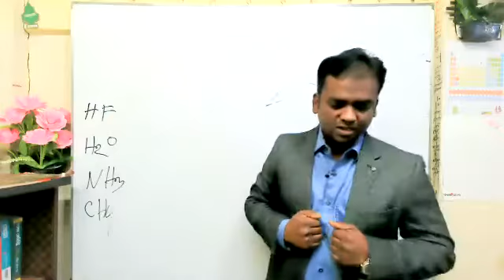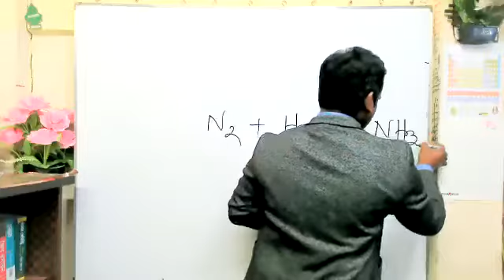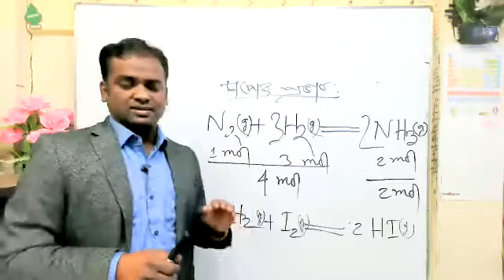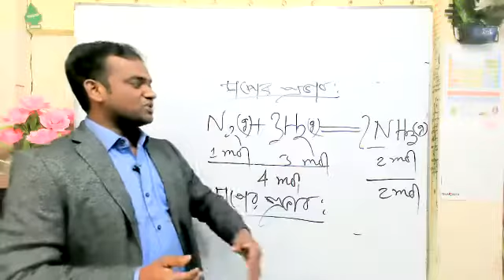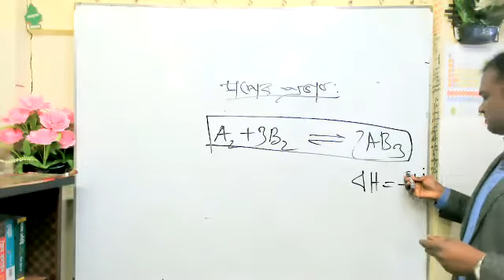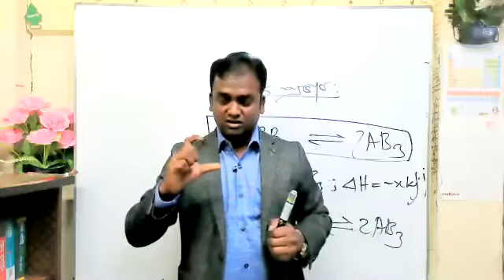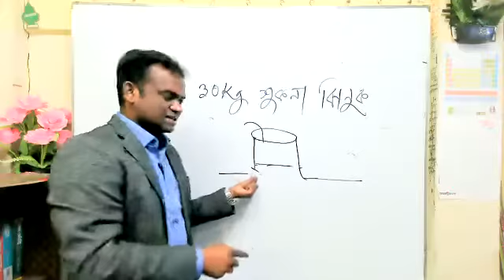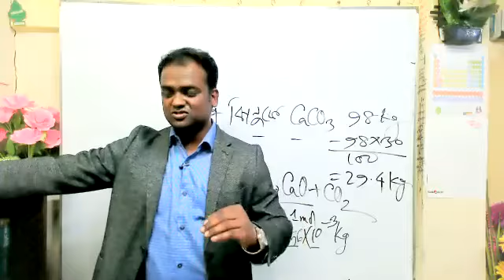লা শাতেলিয়ার নীতি ও গাণিতিক সমস্যাবলি। (নবম- দশম শ্রেণীর রসায়ন)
সংক্ষিপ্ত পরিসরে জুম অ্যাপ থেকে রেকর্ডিং ক্লাস এটি এতে লা শাতেলিয়ার নীতি অনুসারে তাপ চাপ ও ঘনমাত্রার ব্যাখ্যা করতে পারবে এবং গাণিতিক সমস্যাবলি সমাধান করতে পারবে।